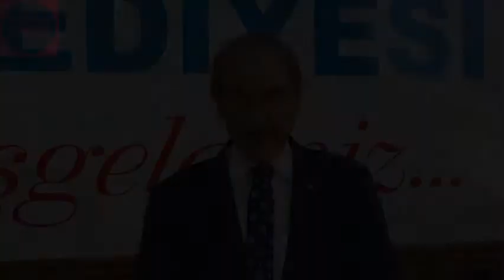mehmet Yalçınkaya akçakalenin sorunlarını çözdü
Mehmet Yalçınkaya  Akçakale'nin sorunlarının yüzde 95'ni  çözdü